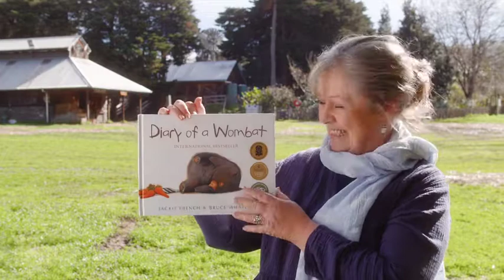Diary of a Wombat - Teaser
A delightful and entertaining peek into the life of one very busy wombat! Monday Morning: Slept. Afternoon: Slept. Evening: Ate. Scratched. Night: Ate.

A typical day. Don't be fooled. this wombat leads a very busy and demanding life. She wrestles unknown creatures, runs her own digging business, and most difficult of all - trains her humans. She teaches them when she would like carrots, when she would like oats and when she would like both at the same time. But these humans are slow learners. Find out how one wombat - between scratching, sleeping and eating - manages to fit the difficult job of training humans into her busy schedule.